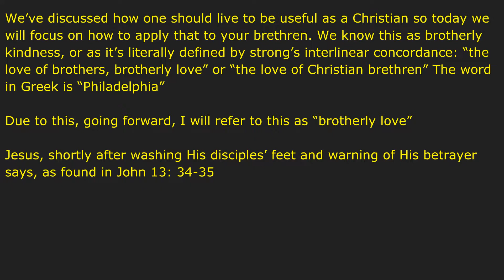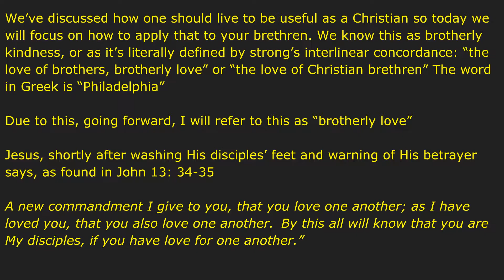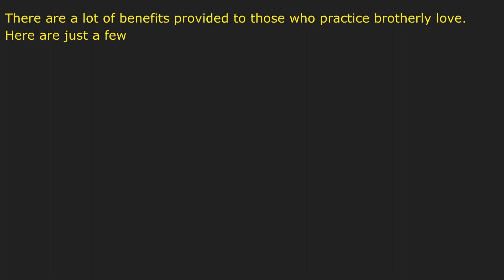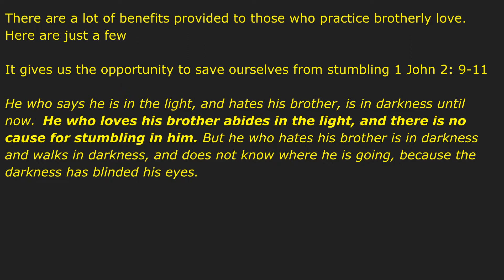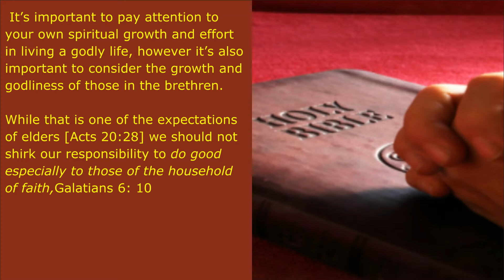Useful Christianity 8: Brotherly Love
Next we consider brotherly kindness, why it's important, and how to show it towards others